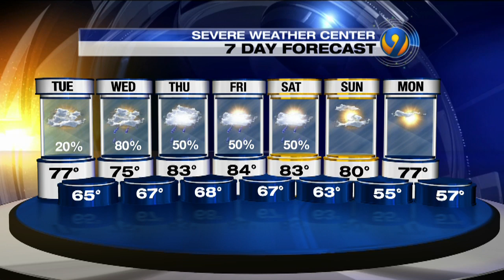Tuesday afternoon forecast update from meteorologist Keith Monday